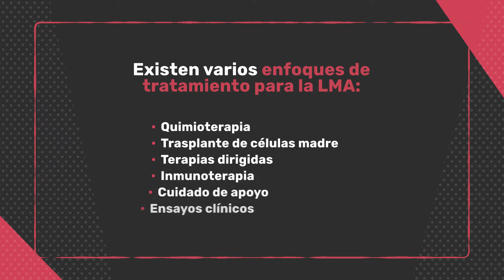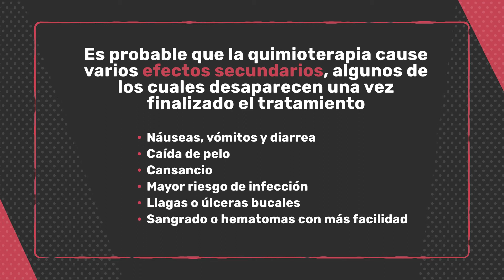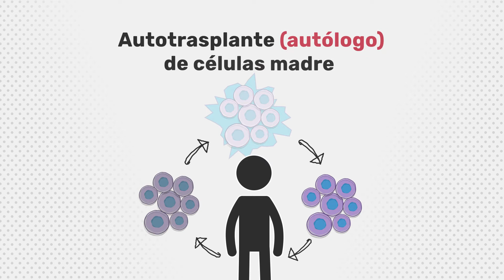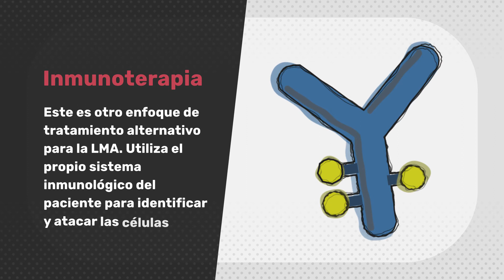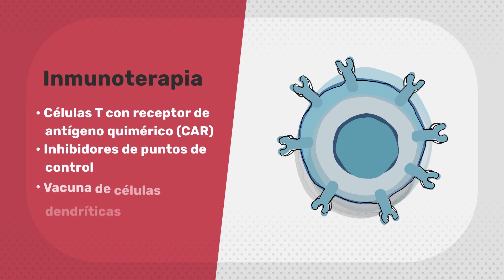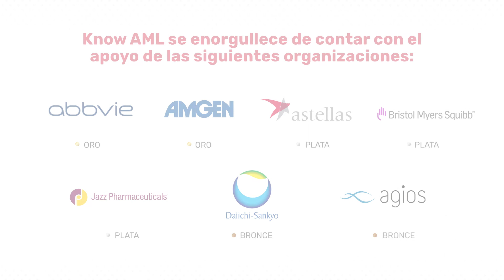Tratamiento de la leucemia mieloide aguda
La leucemia mieloide aguda (LMA) no es una sola enfermedad; está compuesta por muchos tipos diferentes. El tratamiento se basa en el tipo específico de LMA, la edad del paciente y el estado de salud general. Si no sabe qué tipo de LMA tiene, asegúrese de preguntarle a su médico.

Nuestro objetivo es facilitar y mejorar los conocimientos sobre la LMA en todo el mundo. Ahora que comprende los enfoques de tratamiento de la LMA, ¿por qué no averigüa más sobre los ensayos clínicos y la importancia de la investigación?

Visite para obtener más información.